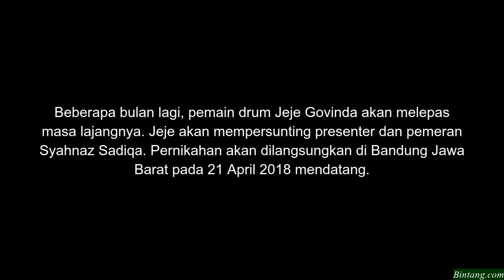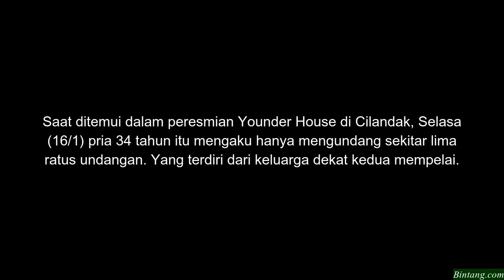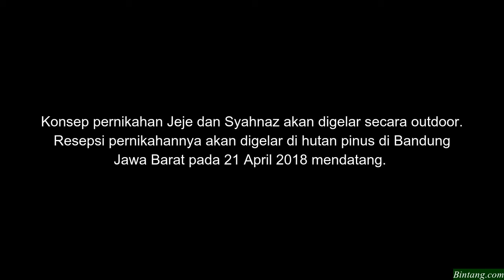Jeje Govinda Takut Undang Mantan saat Nikah, Ini Alasannya